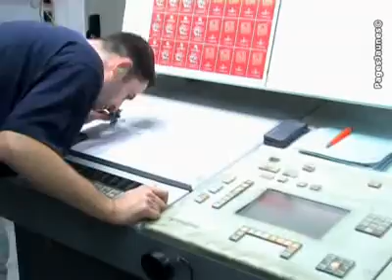Imprimerie Manupa -Imprimerie travaux graphiques MULHOUSE 68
Imprimerie Manupa -Imprimerie travaux graphiques MULHOUSE 68057 Haut-Rhin  L'Imprimerie Manupa située à Mulhouse dans le département du Haut-Rhin, vous propose ses services pour vos travaux graphiques.  Nous réalisons l'impression de vos adhésifs, catalogues, tracts, brochures, prospectus...   Depuis près d'un demi siècle d'activité, l'Imprimerie Manupa a gagné ses lettres de noblesse au travers du paysage économique régional. Forte d'une équipe de femmes et d'hommes de compétence, elle répond plus que jamais aux attentes de ses clients par une écoute permanente de leurs besoins et l'assurance d'une prestation de qualité.   Respect des délais, prix compétitifs, l'Imprimeri